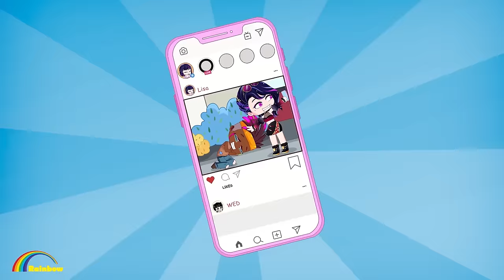Anna x Mom Sad Story! Mom's Bad Boyfriend | Gacha Life x Gacha Club | Rainbow Z Multiverse